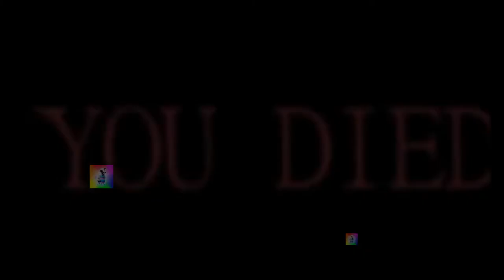Fortnite memes Season 10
All the memes from the Fortnite of games.